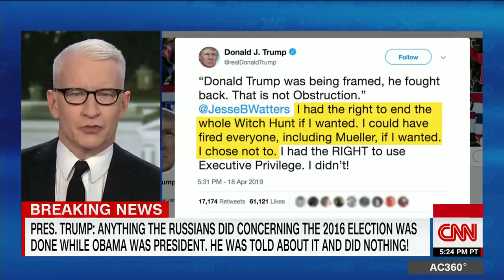WH spokesman on if Trump has lied: Not to me